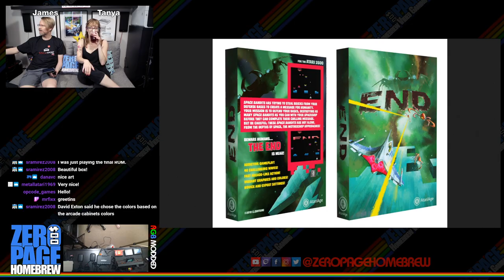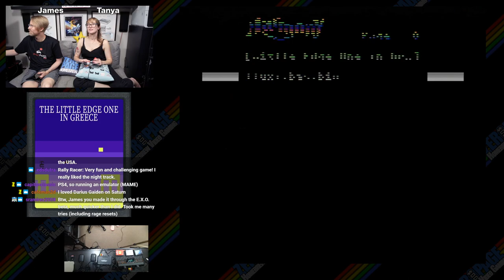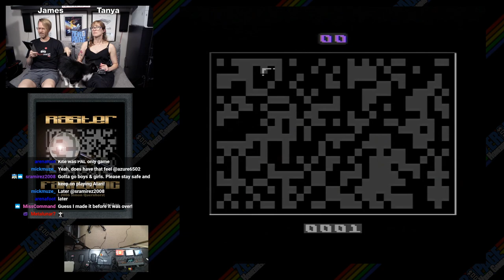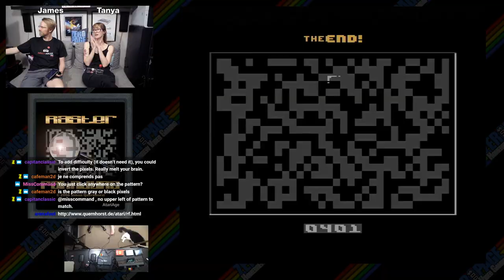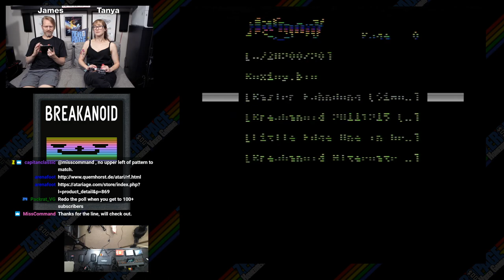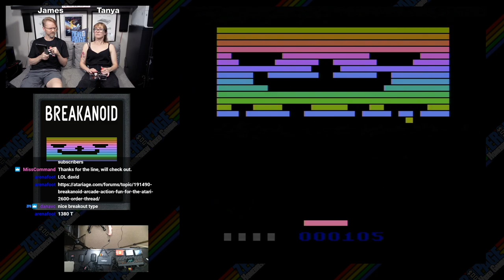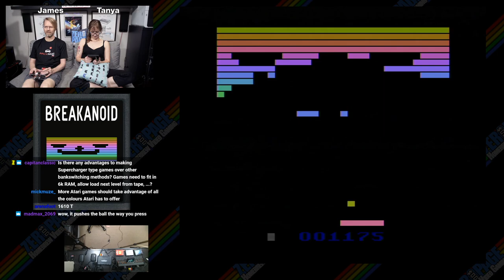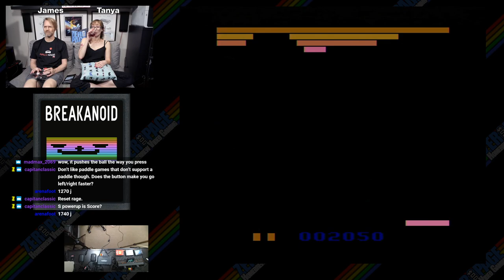Rally Racer, Little Edge One, Raster Fahndung, Breakanoid, Boxing (Patch): 2600 Atari Homebrew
Games:
- Rally Racer (2019) by Leandro Camara (HSW3ET) and Flavio Nunez (Carpenter) of More Work Games
- The Little Edge One In Greece (2020 WIP Exclusive World Debut) by Tom
- Raster Fahndung (2006) by Simon Quernhorst (Simon)
- Breakanoid (2012) by (Mr SQL)
- Boxing (1980 Activision Homebrew Patch Challenge) by Bob Whitehead

60FPS on an RGB Modded Atari 2600 through Framemeister!